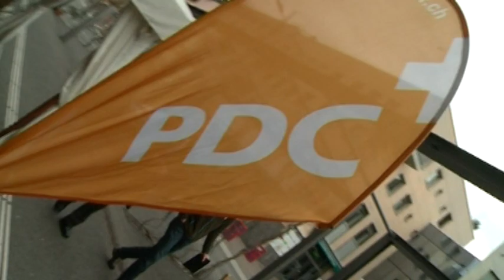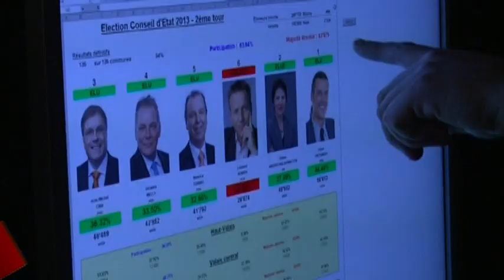Maurice Tornay: le démocrate-chrétien a été réélu au Gouvernement valaisan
Canal9 a suivi le démocrate-chrétien Maurice Tornay durant la journée électorale du 17 mars 2013, il a été réélu, mais avait tenu compte d'une éventuelle non réélection.